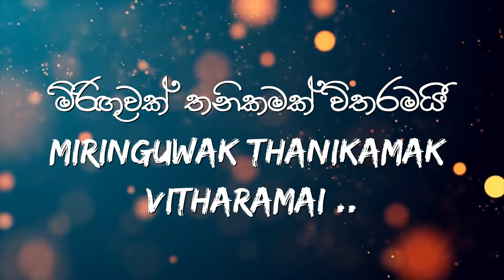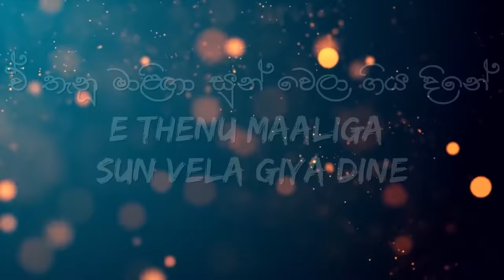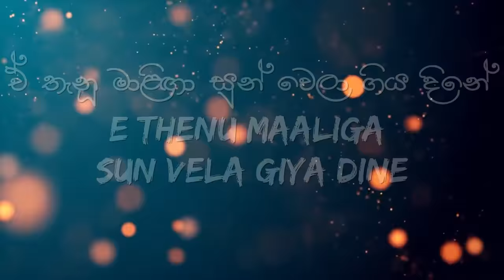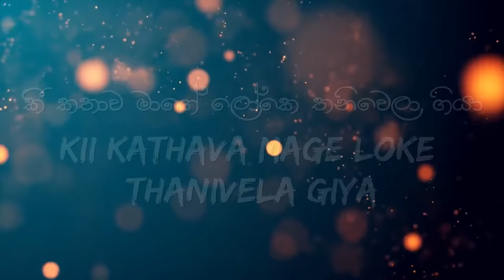පෙම් සිහිනේ/Pem Sihine (Lyrics) - Pradeep Rangana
A floating feeling of love
ආදරයේ පාවෙන හැඟුමක්

Searched for a life
ජීවිතයක් සෙව්වා

Your love that was mine in the past
පුරාණේ මගේ වූ ඔබේ ආදරේ

Is just a mirage, a loneliness
මිරිඟුවක් තනිකමක් විතරමයි

In the dream of love ... you are the comfort
පෙම් සිහිනේ... සිත සැනසූ සේයාවි

The witch who cheated my heart
ඔබ මාගේ සිත රැවටූ මායාවී

Close to me - the stories you told then
මා ළඟින් ලංවෙලා - ඔබ එදා කී කතා

Made a palace in my poor world
මගෙ දිළිඳු ලෝකෙ මාළිඟාවක් කළා

That built palace - the day it was demolished
ඒ තැනූ මාළිඟා - සුන්වෙලා ගිය දිනේ

You went without saving tears to cry anymore
අඬන්න කඳුළු ඉතිරි නොකර යන්න ඔබ කියා

Alone in the rain - hugged and warm
වස්සානයේ තනිවෙලා - තුරුළු වී උණුසුමේ

Evening was beautiful that we were holding hands
දෑඟිල්ලේ පැටලී උන් සැඳෑව සුන්දරයි

You in all my lives – sworn with love
නුඹ මගේ හැම භවේ - දිව්රලා සෙනෙහසින්

Told a story which went alone in my world
කී කතාව මාගෙ ලෝකෙ තනිවෙලා ගියා